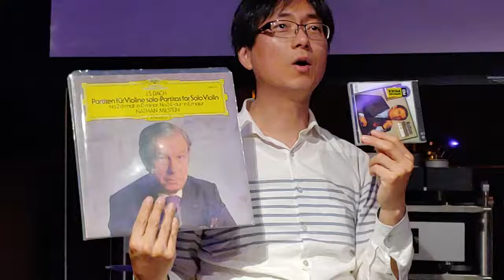41 CD Player + CH Precision Full System